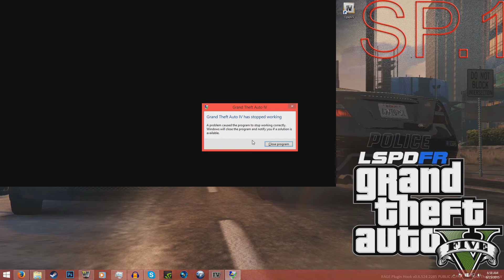GTA 4 LCPDFR v1.1 Day 107 I QUIT!!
Join me as I Enforced the law in Liberty City and I nearly rage quit.

►GTA Mods Below▼
, and lcpdfr.com

►Music ▼Enjoying the music used in this video?▼

►Tags Ingnore  lcpdfr, lcpd, lcpd cops, cops, cop, police, gta iv, grand theft auto iv, GTA4, GTa4,Gta4, Video Games, Police RolePlay Game,